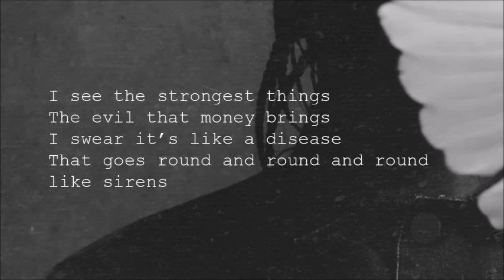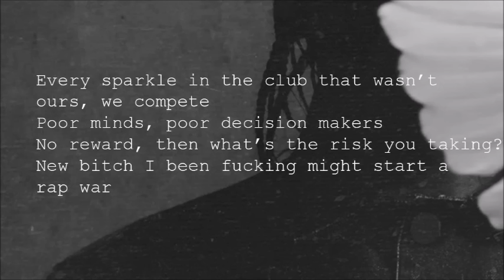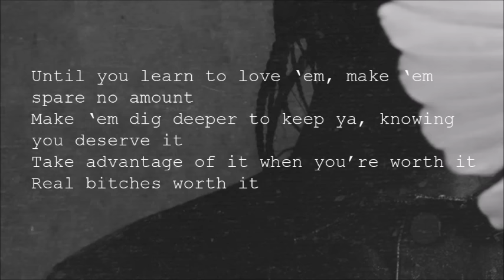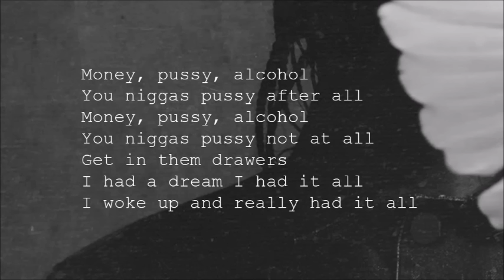Pusha T - M.P.A. ft. Kanye West, A$AP Rocky & The-Dream (Lyrics)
From the new album "King Pusha"

Lyrics:
[The-Dream:]
I see the strongest things
The evil that money brings
I swear it’s like a disease
That goes round and round and round like sirens
And they wanna bury me
Why? Cause I’m anti everything

[Hook - Kanye West & A$AP Rocky:]
Money, pussy, alcohol
You niggas pussy after all
Money, pussy, alcohol
You niggas pussy not at all
Get in them drawers
I had a dream I had it all
I woke up and really had it all

[Pusha T:]
The three leading killers of you niggas
Is the shit that’s most appealing to you niggas
Even I fell victim to it, your pride don’t let you do it
The lies will get you through it
Money, pussy, alcohol, what a wonderful cocktail
Fronted my first brick over oxtails and ran with it
Dope is like a two-way street
The addiction, both you and me, now take a seat
Every car got a fleet, every broad get a jeep
Every sparkle in the club that wasn’t ours, we compete
Poor minds, poor decision makers
No reward, then what’s the risk you taking?
New bitch I been fucking might start a rap war
Won’t unveil it yet, can’t tell it yet
Defense wins games Bill Belichick
These hoes having Google numbers, niggas better check
Yuugh

[Hook]

[Pusha T:]
Shout out my bitches fucking baseball niggas
That dress like Bamas with guaranteed contracts
Yeah, I see your vision, sick of prison visits
Now the Major League’s where you're fishing
You young and hot, so why not?
The dealers is washed, the money is dry, so take your best shot
We can’t judge you ‘cause we ain’t hug you
We sent you off to other hoods and let them niggas fuck you
For real, we made you watch from afar
Even talked down on you, tryna dim your star
Until we seen them foreign cars pull up
And watch them pick you up
And then we realized we missed a diamond in the rough
So, make us proud, make it count
Until you learn to love ‘em, make ‘em spare no amount
Make ‘em dig deeper to keep ya, knowing you deserve it
Take advantage of it when you’re worth it
Real bitches worth it

[Hook]

[Pusha T:]
I’ve been watching all you real niggas
I done see more won't than you will niggas
Take a swing, snatch a chain
Lose your mind, go insane
I’m in the club, you in the club too
I got money, you got money too
You think it’s honey dew
Whispering in my ear like a hunny do
Eyeballing every bottle that we running through
Trying to stand near, nigga damn near
Pushing bitches out the way to Instagram here
It’s no pictures, now you in your feelings
I’m a real dope boy, no stranger dealings
Bruised ego, Henny-induced Debos
Nickel bag niggas, all of a sudden Ninos
I cancel all of you G-Moneys for G money
I get it done for quarter ki money, for real

[Hook]